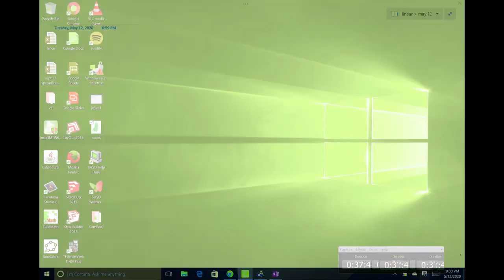counting, permutation, combinations